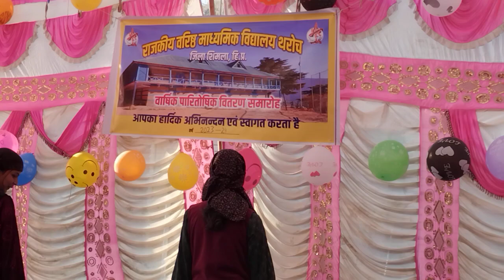𝐀𝐍𝐍𝐔𝐀𝐋 𝐂𝐔𝐌 𝐏𝐑𝐈𝐙𝐄 (𝟏𝟎) 𝐃𝐈𝐒𝐓𝐑𝐈𝐁𝐔𝐓𝐈𝐎𝐍 𝐅𝐔𝐍𝐂𝐓𝐈𝐎𝐍 𝟐𝟖-𝟏𝟐-𝟐𝟎𝟐𝟑 𝐆𝐒𝐒𝐒 𝐓𝐇𝐀𝐑𝐎𝐂𝐇🌹🌹🌹🌹🌹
𝐃𝐀𝐍𝐂𝐄𝐁𝐘
𝐓𝐈𝐘𝐀 & 𝐓𝐀𝐌𝐀𝐍𝐍𝐀 💃💃💃💃💃💃💃💃💃💃💃